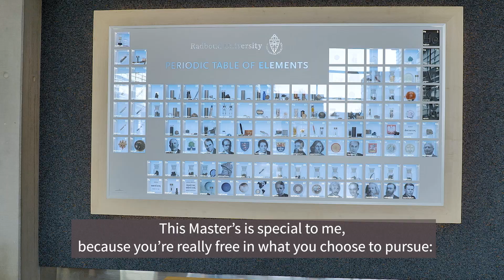Master's specialisation in Medicinal Chemistry (Molecular Sciences) at Radboud University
What is it like to study Medicinal Chemistry, a specialisation in the master's Molecular Sciences at Radboud University? Assistant professor Dennis Löwik and current master's student Thi My Hanh explain what the specialisation in Medicinal Chemistry entails.